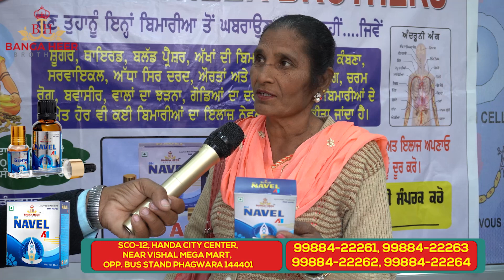2 ਬੂੰਦ ਤੇਲ ਦਾ ਕਮਾਲ, ਤੰਦਰੁਸਤੀ ਬੇਮਿਸਾਲ NAVEL A1 OIL || Banga heer brothers || Phagwara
NAVEL A1 || Banga heer brothers ||